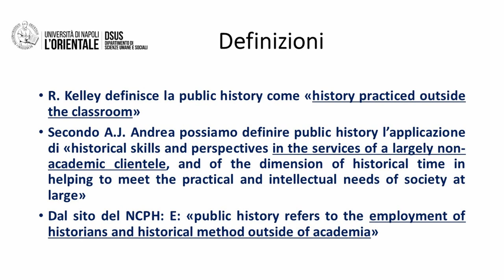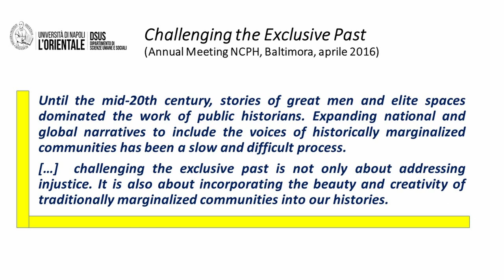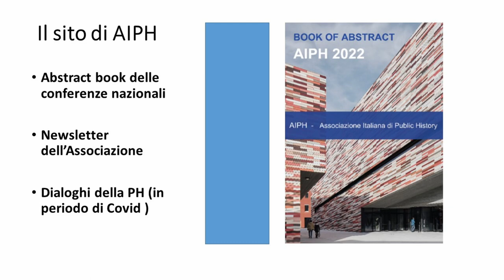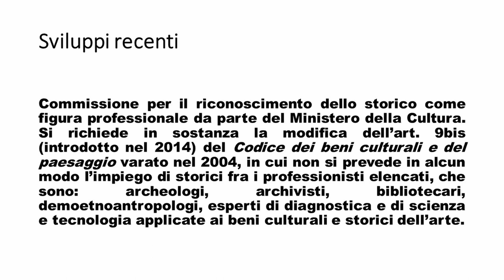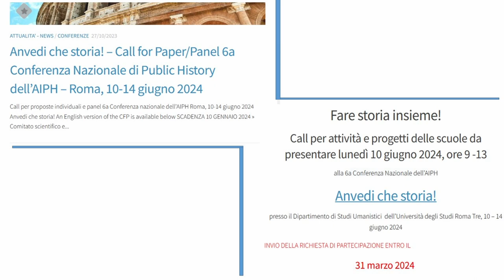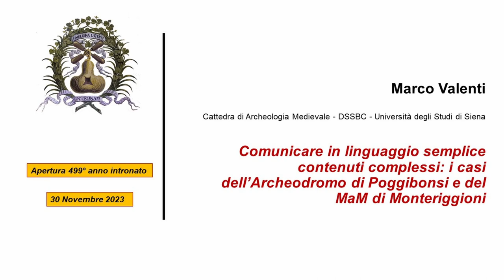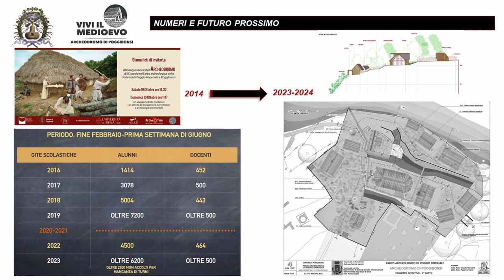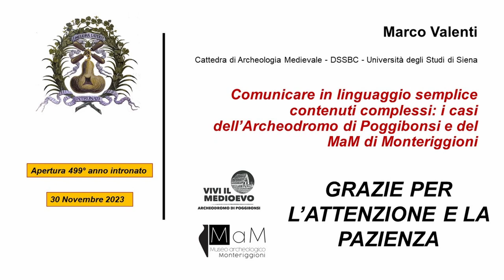Inaugurazione del 499° anno accademico: "La storia locale al tempo della Public History"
Partecipano Aurora Savelli (Università degli Studi di Napoli L’Orientale) e Marco Valenti (Università degli Studi di Siena); coordina Duccio Balestracci (Direttore del Bullettino Senese di Storia Patria). Introduce l’Archintronato Roberto Barzanti. 30 novembre 2023, Sala degli Intronati, Palazzo Patrizi